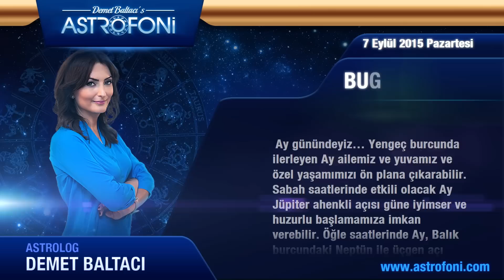TERAZİ burcu günlük yorumu, bugün 7 Eylül 2015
Terazi burcu günlük 2015 astroloji ve burç yorumu videoları

Terazi burç yorumu ve günlük astrolojik videolar. Terazi günlük 2015 aşk, iş, para astroloji yorumu.

Terazi günlük burç ve yeni ay, dolunay, retro döngüleri, kadın erkek etkileri, Jüpiter aslan burcunda, Jüpiter başak, Satürn yay, Satürn akrep, Venüs retro günlük yorumları.

Terazi günlük yeniay ve dolun ay durumları, ay tutulması, güneş tutulması, tutulmalar, mars, venüs, jüpiter retro ile doğum haritası, horoskop ve astrolojik yorumlar.